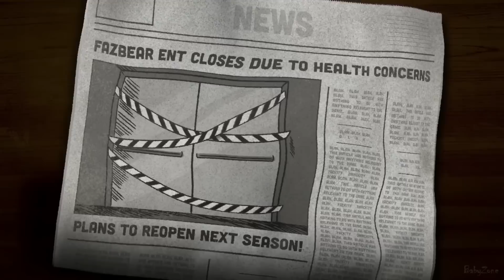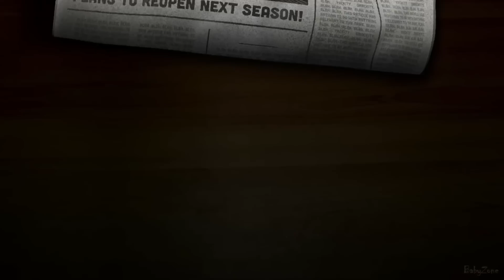FNAF YENİ OYUN! / Bilmediğiniz 10 Şey! (Security Breach Ruin DLC)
Bugün Five Night's at Freddy's Security Breach'in Dlc paketi olan Ruin trailer'ına bakıyoruz ve gözden kaçırdıklarınızı size sunuyorum.